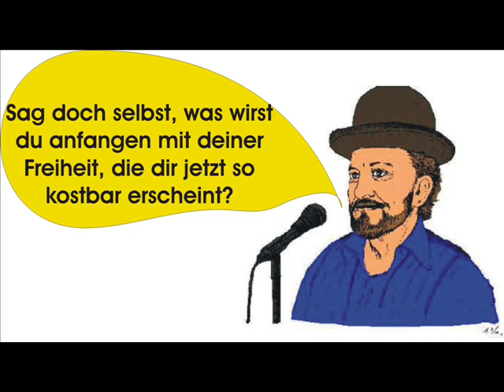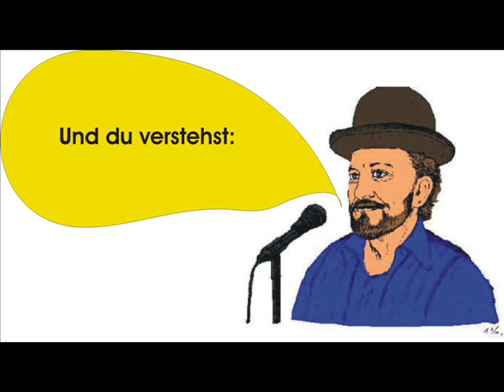Tränen lügen nicht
Tränen lügen nicht von Michael Holm
gesungen von Norbert Pohlmann